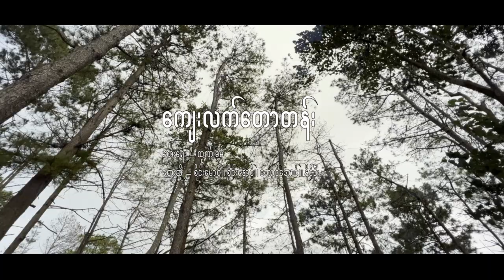ကျေးလက်တောတန်း - ထွဏ်းခမ် ( Cover By - Sai Maung / Sai Naung / Aung Aung / Naing Oo )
မူရင်းဖန်တီးသူများအားလေးစားလျက် 🙏🙏🙏
ကျေးလက်တောတန်း
မူရင်း - ရေး - ထွဏ်းခမ် / ဆို - ထွဏ်းခမ်